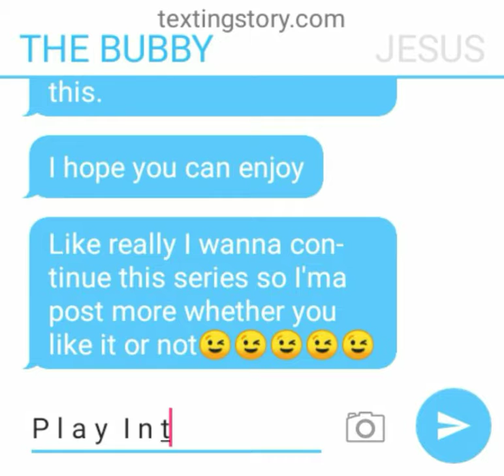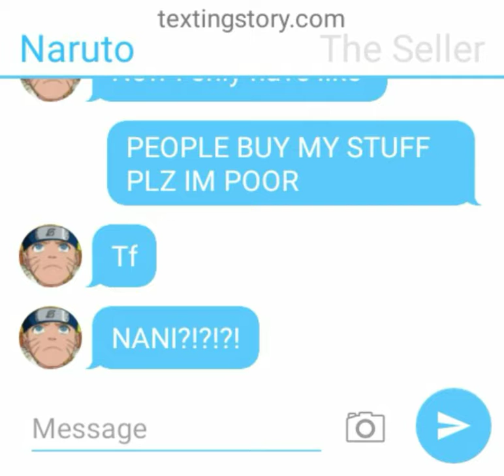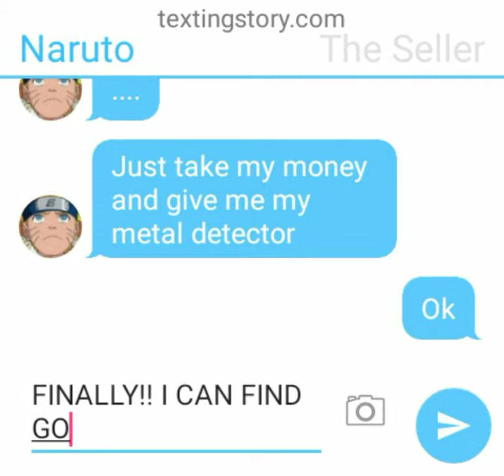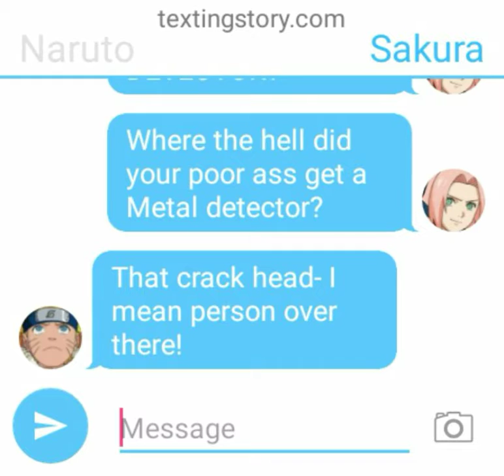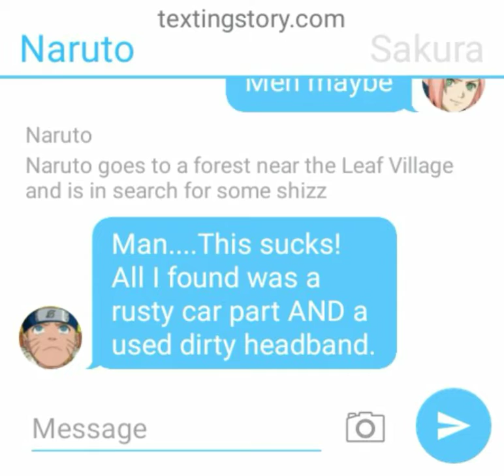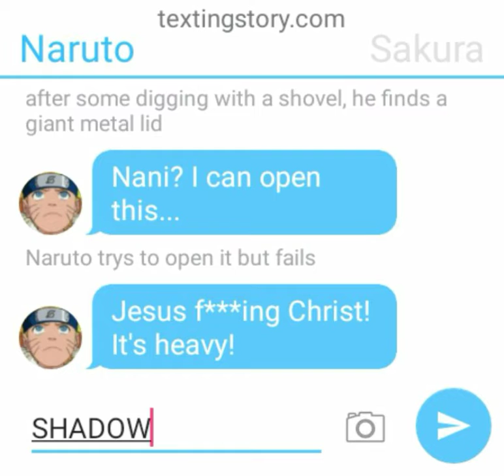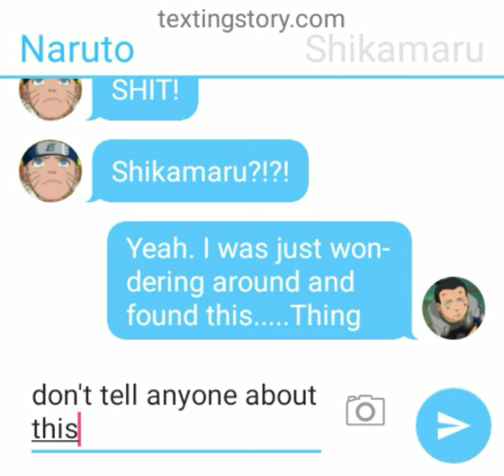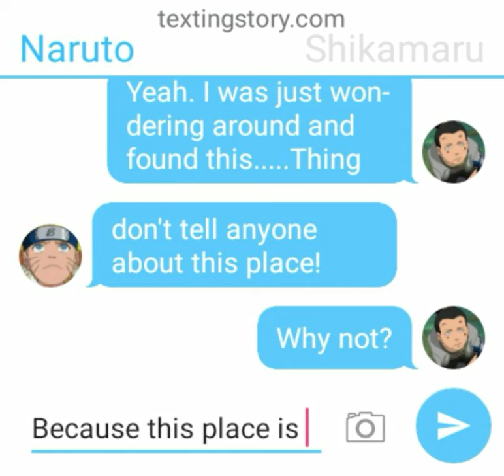Naruto and the Secret Bunker | #1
This is the 1st part of my new Series called Naruto and the Secret Bunker. I know this part kinda sucked but bare with me as more and more of these come out. They will get better! I hope you enjoyed!